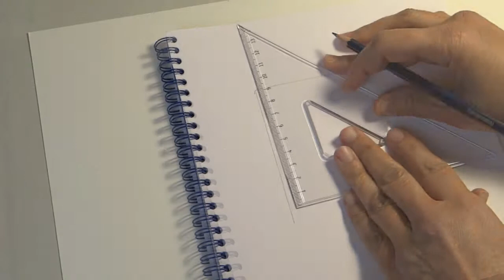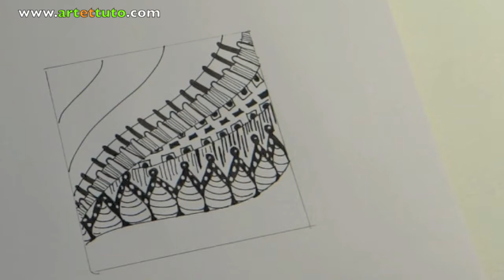Inspiration Zentangle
Tutoriels de dessin en français.Comment faire un zentangle, explication en détails